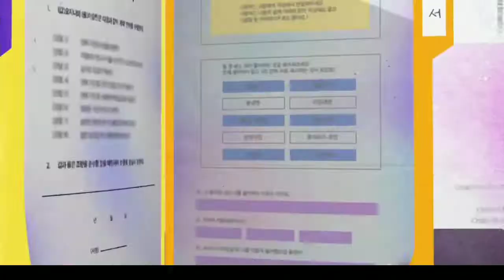TRAILER BE MY BOYFRIEND | Korean Drama | Lee Si Woo, Shin Hyun Seung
About Be My Boyfriend (오늘부터 계약연애): At Hwayang High School, no student’s popularity eclipses that of the third-year senior Oh Ji Na (Lee Shi Woo). Fabulously talented and impeccably fashionable Oh Ji Na has already landed a contract with a talent agency, and is training to become a member of a “girl crush”-themed all-female K-pop group. Lee Seung Min (Shin Hyun Seung) is a junior student at the same school. And like many others, he is smitten with the many charms of Oh Ji Na. With his lack of charisma, however, he is sure that he does not stand a chance at winning her heart. But he is in for a surprise when Oh Ji Na comes up with a plan to begin a bogus “contract” relationship with him, in order to further her career. Spending time together softens her heart, though – could she end up falling for this unassuming younger student for real? This drama is a spin-off of the 2019 series “Best Mistake.” “Be My Boyfriend” is a 2021 South Korean drama series that was produced by Kim Hyun Ki and Kwon Jun Seok.